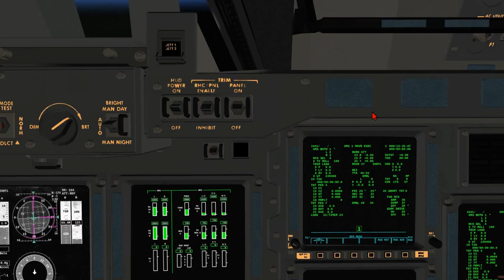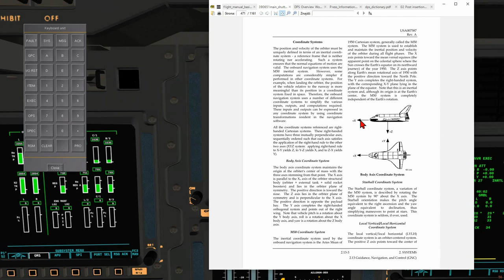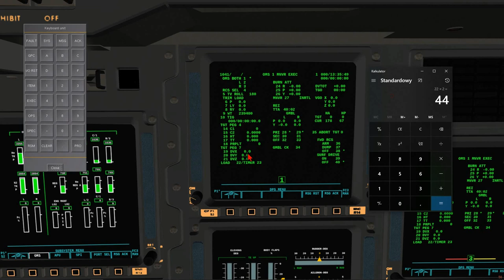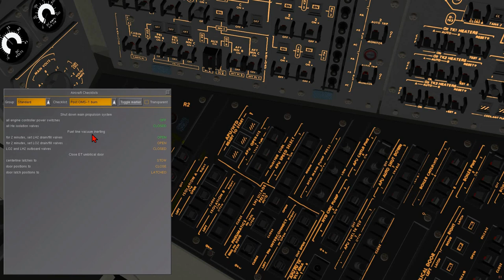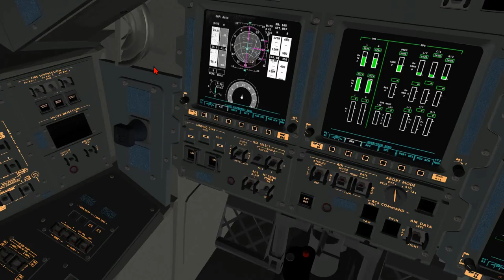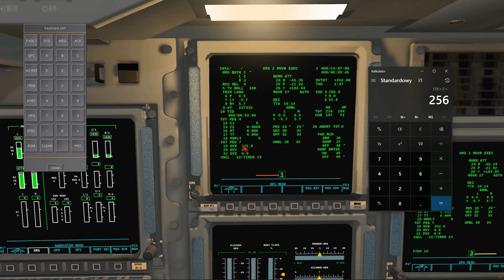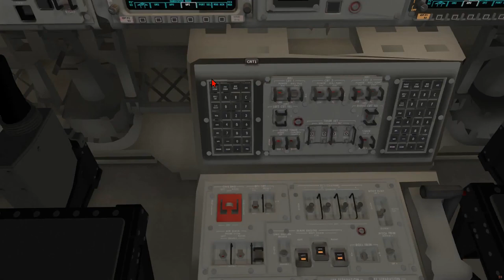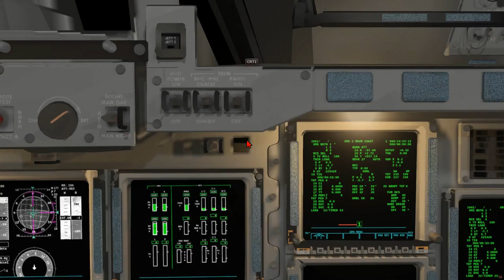FlightGear 2020 (38) | Space Shuttle/Wahadłowiec Kosmiczny #5 - Wypalamy OMS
W tym poradniku odpalamy silniki OMS aby ponieść apogeum oraz drugi raz aby podnieść perygeum i wyokrąglić orbitę.